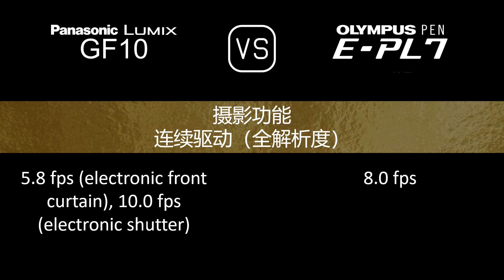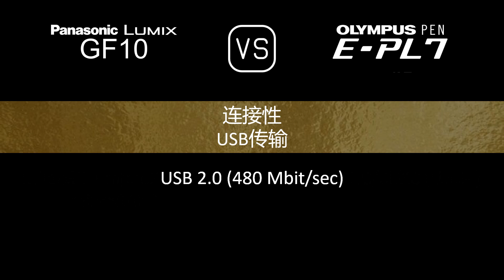Panasonic Lumix GF10 与 Olympus PEN E-PL7 的规格比较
本视频是 Panasonic Lumix GF10 与 Olympus PEN E-PL7 的功能概述和规格比较 (comparison of specifications)，希望对您有所启发。感谢您的支持。

00:24 推出
00:32 机身
00:41 传感器
01:05 图片
01:21 光学与对焦
01:50 屏幕
02:10 摄影功能
03:11 录像功能
03:27 贮存
03:31 连接性
03:59 物理特性
04:20 杂项